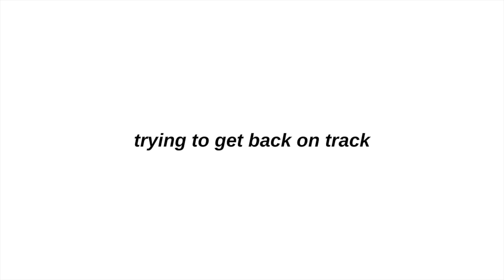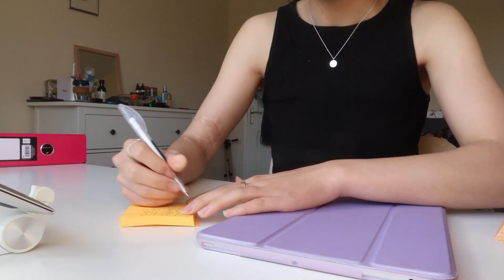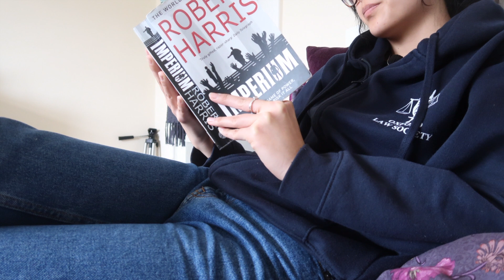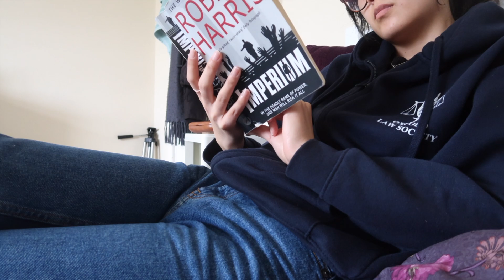a study vlog for unmotivated students 💡 | viola helen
soooo who else has had a very stressful, unproductive week? everyone..? yep, that's what covid-19 is doing to us all 🤪 I decided it was time to do something about my routine and find something positive in this situation 😌 our university finally told us more details about our exams after this video was filmed which has definitely helped with the anxiety but is still stressssful

portable laptop stand